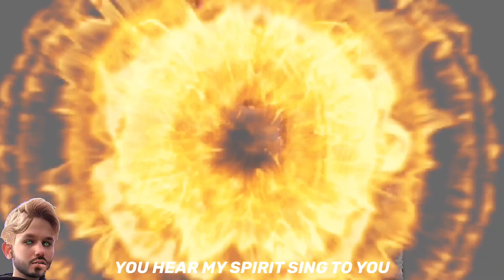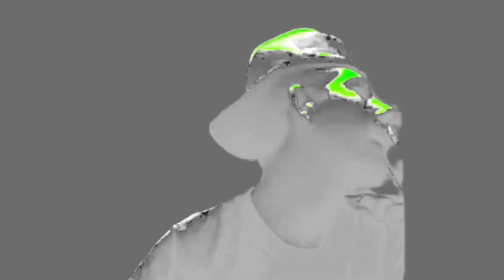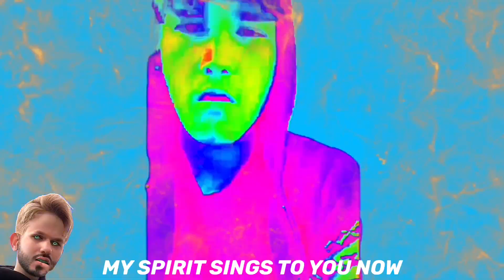DEAR ONE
“Dear One” is a song by GEORGE HARRISON from his 1976 “33 ⅓” album.